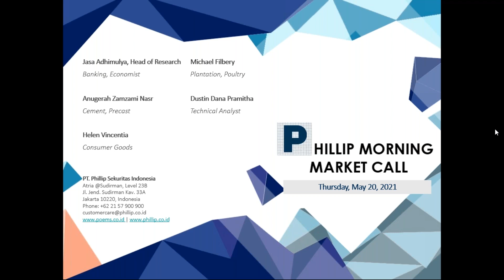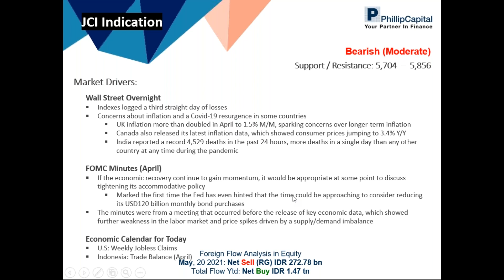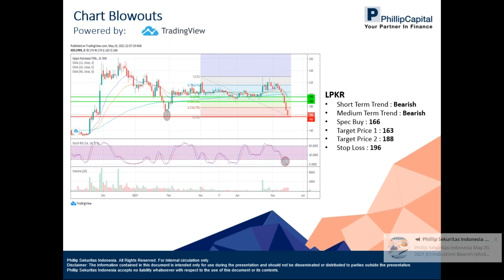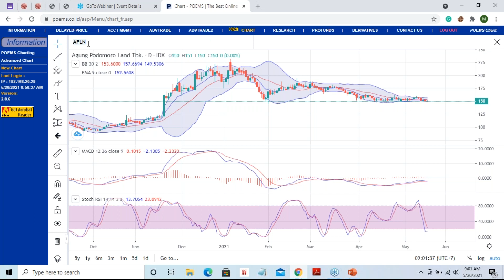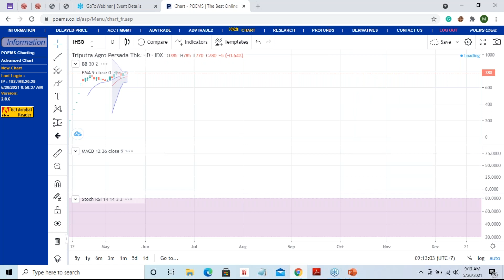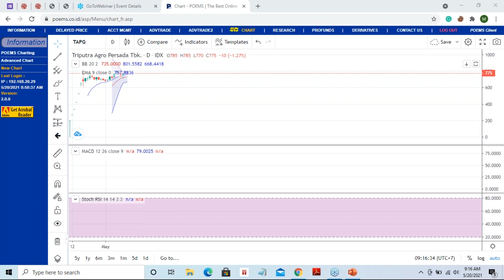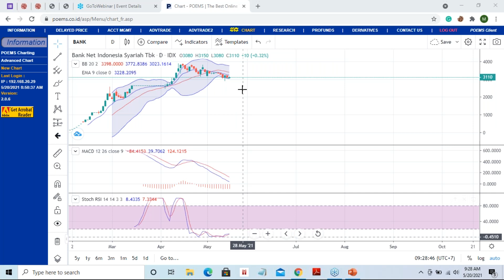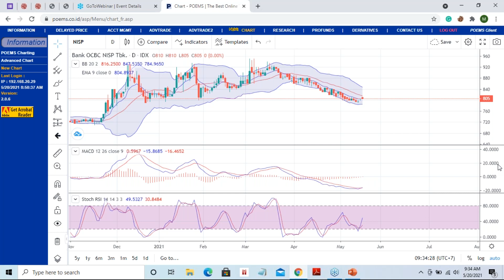Phillip Webinar 20 May 2021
Prediksi IHSG (20-May-2021)
Bearish (Moderate)

Indeks saham di Asia pagi ini Kamis (20/5) di buka beragam (mixed) dengan kecenderungan menguat tipis setelah indeks saham utama di Wall Street semalam mencatatkan penurunan selama 3 hari beruntun, tertekan oleh kekhawatiran atas prospek kenaikan inflasi dan lonjakan jumlah kasus penularan virus COVID-19 di sejumlah negara Asia.

Tekanan inflasi tidak hanya terasa di Amerika Serikat (AS) saja. Tingkat inflasi Inggris di bulan April naik lebih dari dua kali lipat menjadi 1.5% M/M, memicu ketakutan akan inflasi yang lebih tinggi di masa depan. Kanada juga merilis data terkini inflasi yang memperlihatkan harga di level konsumen lompat menjadi 34% Y/Y.

Berkaiatan dengan pandemik, India melaporkan rekor 4,529 kematian dalam 24 jam terakhir, rekor kematian tertinggi yang pernah di laporkan suatu negara sejak pecahnya pandemik tahun 2020. Rekor sebelumnya di pegang oleh AS pada tanggal 12 Januari dengan 4,475 kasus kematian.

Investor juga menecerna rilis notulen rapat kebijakan the Fed (FOMC) pada bulan April lalu. Dalam notulen tersebut, sejumlah pejabat the Fed berpandangan bahwa jika pemulihan eknimi AS terus memperoleh momentum, akan tiba saat yang tepat untuk mendiskusikan pengetatan kebijakan moneter. Ini adalah untuk pertama kali the Fed memberi petunjuk bahwa sudah dekat waktunya untuk mempertimbangkan mengurangi (tapering) program Quantitative Easing atau pembelian obligasi bulanan senilai USD miliar.

Namun demikian, notulen ini berasal dari rapat kebijakan yang terjadi sebelum rilis sejumlah data penting ekonomi AS yang memperlihatkan pelemahan di pasar tenaga kerja dan lonjakan harga akibat ketidak-seimbangan permintaan dan penawaran.

Untuk hari ini, investor menantikan rilis data mingguan Jobless Claims di AS dan dari dalam negeri rilis data Neraca Perdagangan bulan April.

Berita

Laba PT Medikaloka Hermina Tbk. (HEAL) meningkat 85.31% menjadi IDR 473.22 miliar di tahun 2020.

PT Victoria Care Indonesia Tbk. (VICI) akan membagikan dividen IDR 33.54 miliar atau IDR 5 per saham.

PT Indonesian Tobacco Tbk. (ITIC) mencatatkan pendapatan sebesar IDR 45.8 miliar pada kuartal I/2021, naik 2%. Selain itu, ITIC laba tumbuh 8.3% menjadi IDR 1.94 miliar.